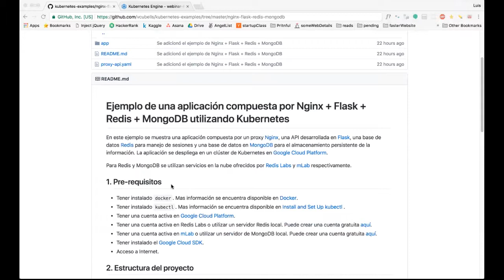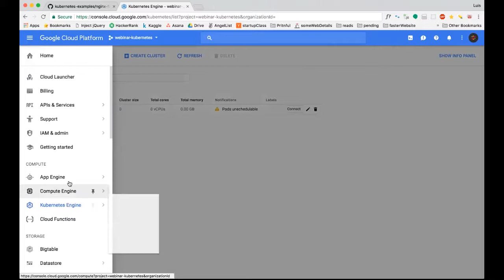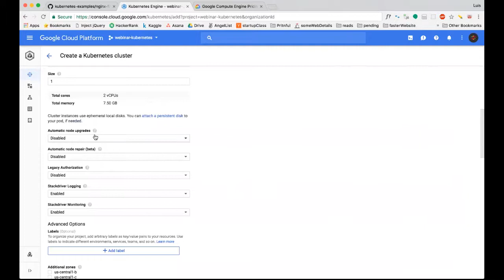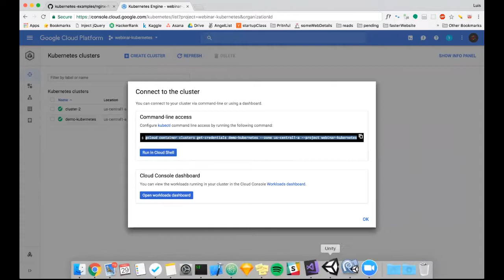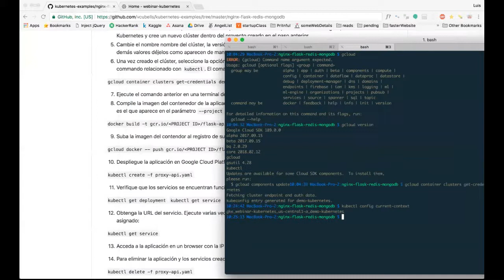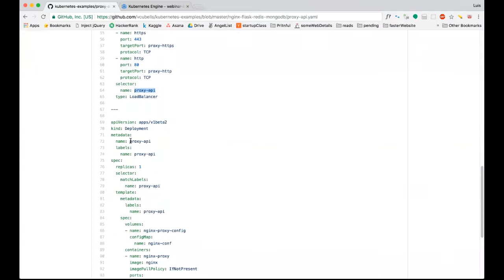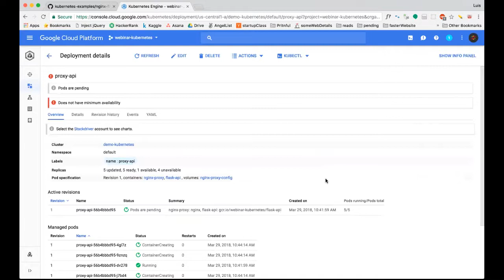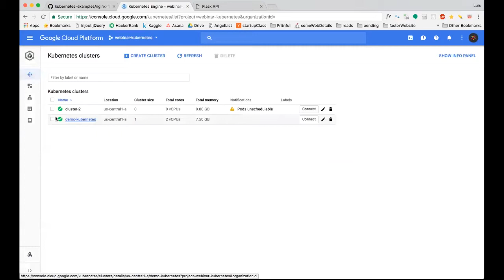Webinar: Despliegue de aplicaciones en Google Cloud Platform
Temario:

- Instalación y trabajo con el cliente gcloud
- Introducción a los servicios de Google Kubernetes Engine (GKE)
- Despliegue de aplicaciones en GKE